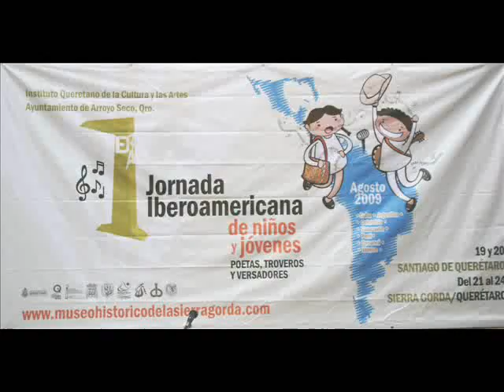DON LUPE REYES 2. PAYADORES ARGENTINOS Y PAYADORES CUBANOS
CON MEJOR AUDIO, EL HOMENAJE A DON LUPE REYES DE PARTE DE LOS PAYADORES ARGENTINOS